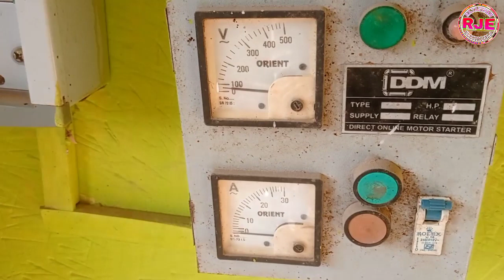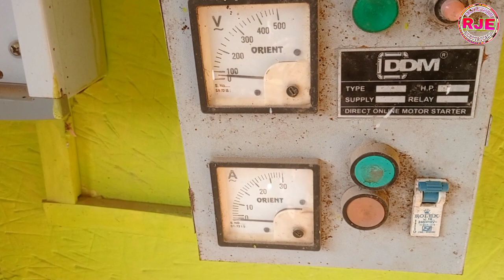1.5Hp Submersible Motor 0Amps Problem | Submersible Motor Repair | 1.5Hp Motor Pani Nahi De Raha H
1.5Hp Submersible Motor 0Amps Problem | Submersible Motor Repair | 1.5Hp Motor Pani Nahi De Raha H

Is video me 1.5hp submersible motor 0amps problem ko repair karna bataya hain.